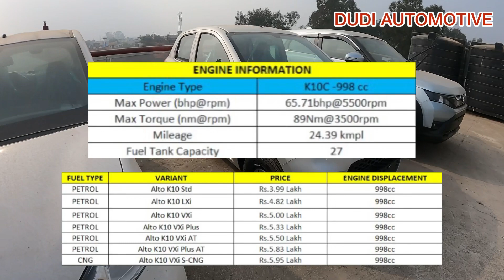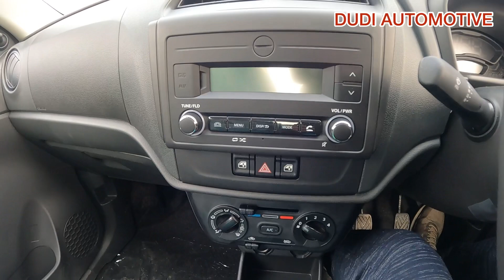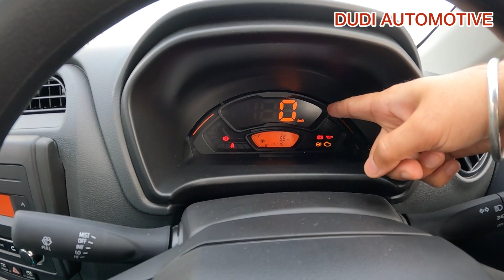Maruti Suzuki Alto K10 2023 Model । Specification, Features, Price, Safety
Sandisk Miro SD Card
Go Pro 9
Go PRO Mic Adapter